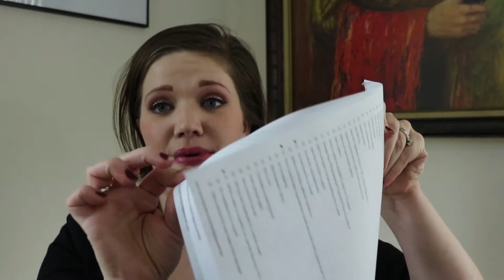101 List - 101 Things to do in 1001 Days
Hey all! This is a vlog style video about the "101 List" from Day Zero Project. This list was obviously not my idea, I didn't even discover it. My good friend Trista told me about it and I am excited to share with you what it is!

YamaMamaMakeup